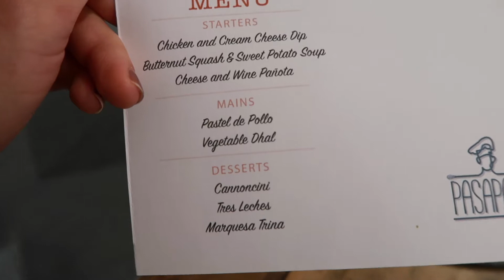Me están sacando bigote estas pastillas 🙈 + Solicito prorroga Venezolana